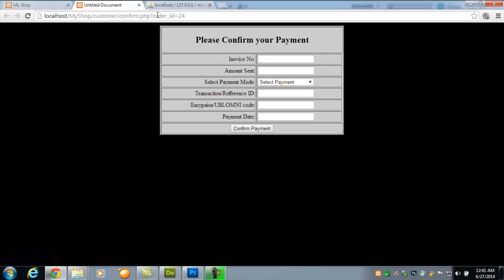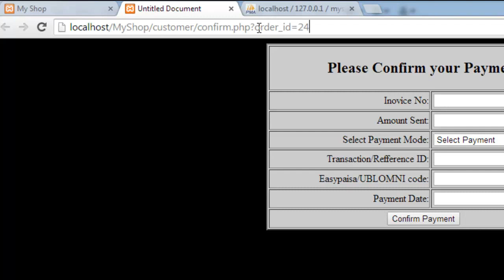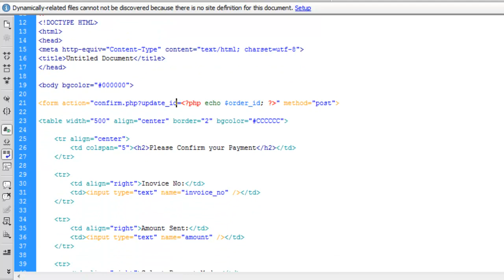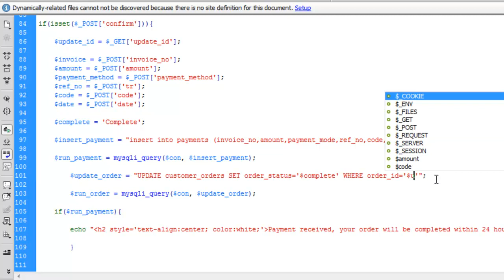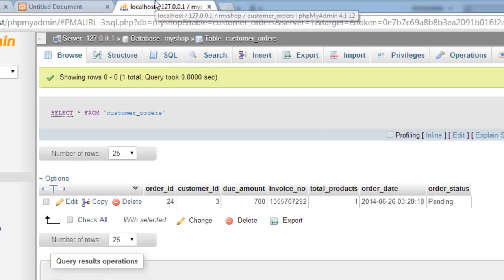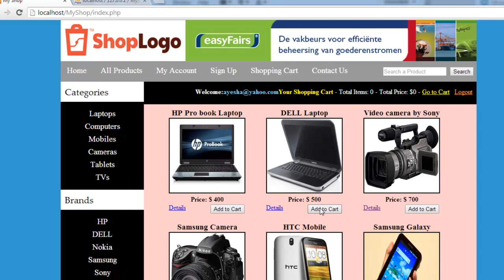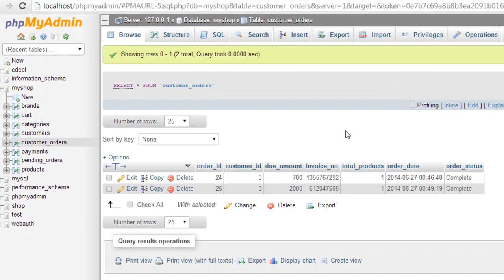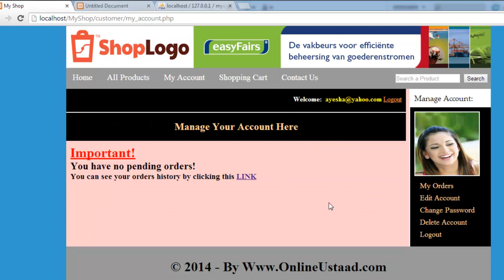E-Commerce website in PHP & MySQL in Urdu/Hindi part 47 customer account confirm payment